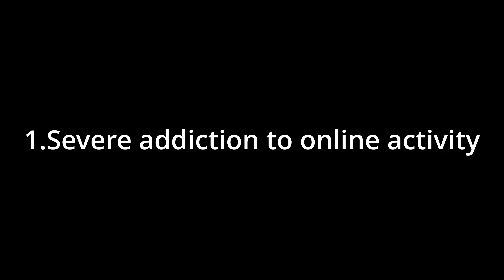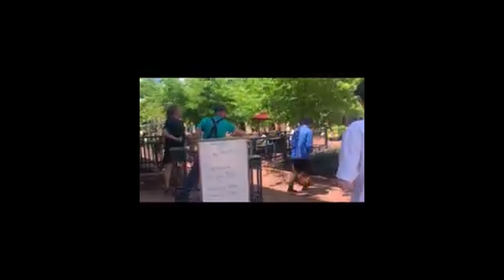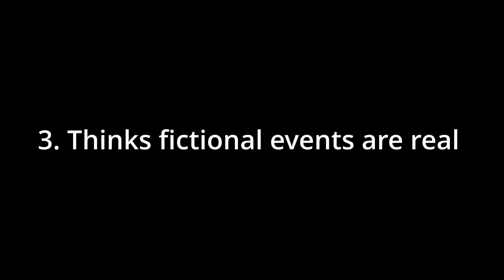Lolcow Battles | Chris Chan VS Cyraxx (Part 1)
Part one of a list I created to highlight the similarities between Christian Weston Chandler and the Goblin, Cyraxx of Akron.

Background music Prod. by me